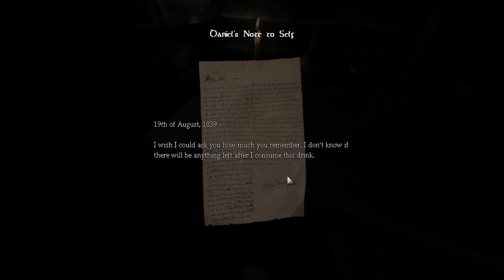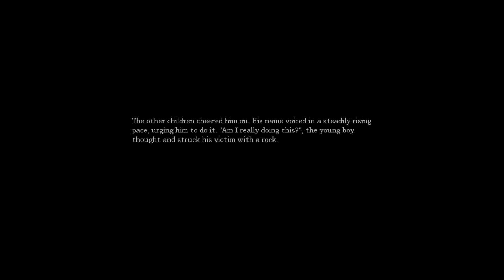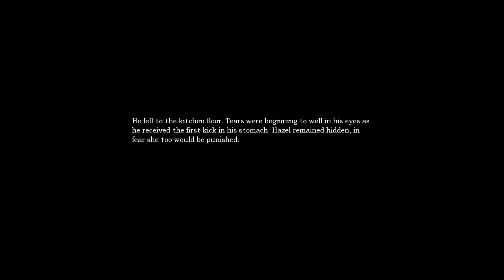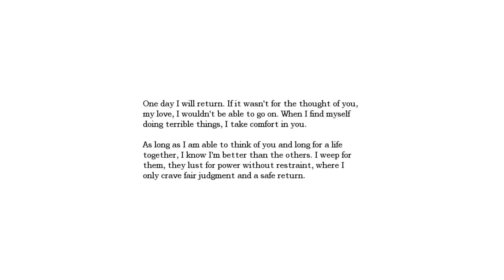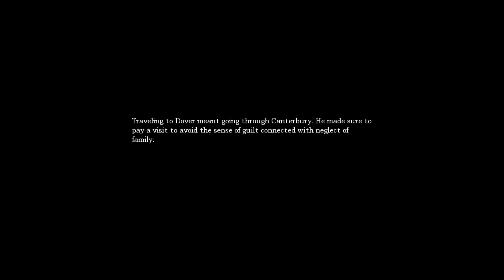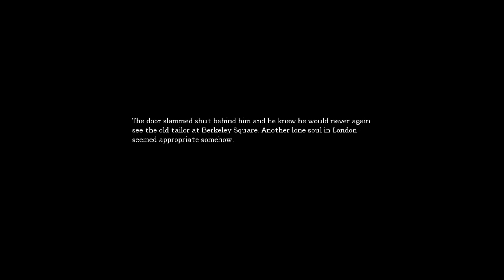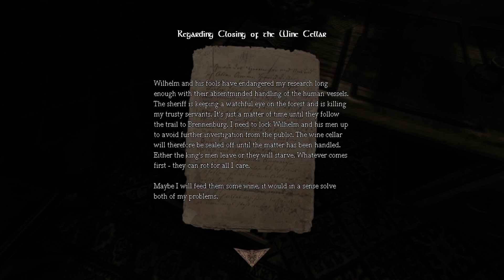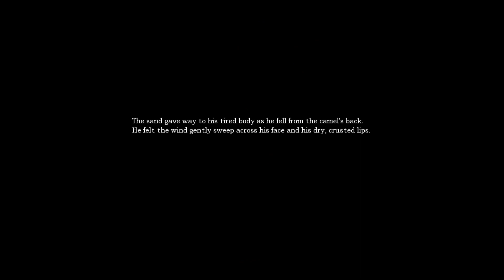Amnesia: The Dark Descent #1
I tried playing this game about 8 years ago in 2012, but my stress troubles from before then apparently still got to me.  The sense of foreboding and isolation kept the game from being enjoyable, so about 90 minutes in, I stopped playing.  But, I figured I'd try again and see how far I can get - this first part didn't bother me at all, and thankfully there were still a couple surprises.

Sorry for how dark it is most of the time - I'm preserving my oil and tinder boxes, just in case.  So you'll probably need to watch in a dark room.

Current feedback - the map in a couple places is just a little too complex.  Getting lost without a sense of composition to the affair is frustrating.  A few landmarks to help guide you would be nice (especially in the Archives, and finding my way to the various doors to other maps), and I doubt it would subtract from the experience - actually, believing you're more familiar with the halls as you're passing through a third time might invite a sense of paying for it with an unexpected scare.

I'll admit, the game was a lot scarier when I didn't know what lay ahead.  But I know a little bit about what happens after this part, and I know somewhat what the very end is like.  As long as I don't find out any more about the game, I should be appropriately nervous after the next part.